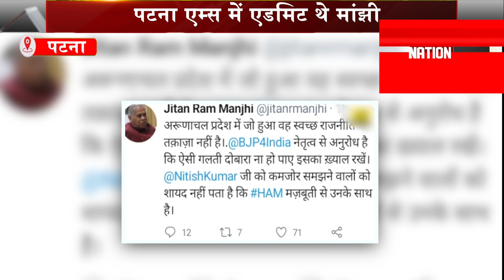कोरोना वायरस से जंग जीतकर घर लौटे जीतन राम मांझी, घरवालों ने ऐसे किया स्वागत